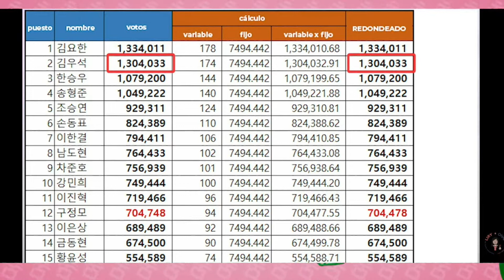K-Pop News // La Gran Estafa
FranHen nos comentó junto con Santi Maratea e Ima Rodriguez cómo hacen los jovenes para hacerse conocer dentro del ambiente del K-pop. ¿Concursos arreglados?

No te pierdas GENERACIÓN PERDIDA de lunes a viernes a las 13am

El canal de Generación Perdida es parte de la serie de canales oficiales de VORTERIX.COM, el multimedio digital más importante de Argentina creado por Mario Pergolini, un archivo imprescindible de entrevistas a músicos y artistas, shows en vivo de bandas nacionales e internacionales, producciones propias, transmisiones de festivales y bocha de otras cosas que te van a encantar!